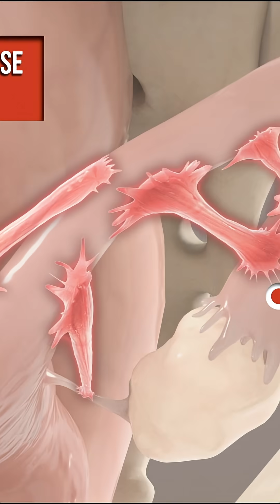TYBR Health's Spray hydroge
TYBR Health is pioneering a sprayable, extracellular matrix (ECM)-derived hydrogel designed to prevent internal scarring (adhesions) following surgery. This naturally derived material forms a protective barrier around healing tendons, ligaments, or other internal tissues, significantly reducing postoperative complications and facilitating smoother recovery